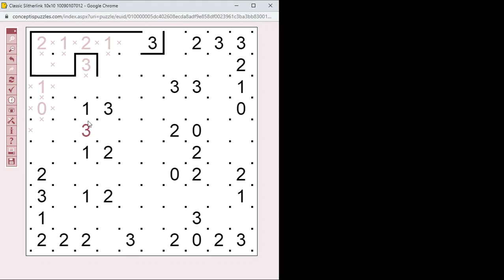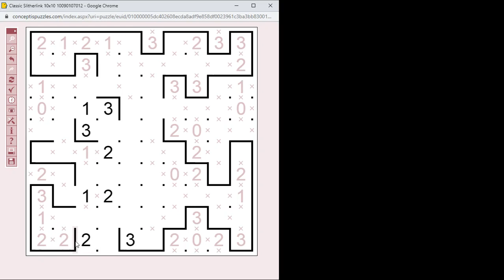Slitherlink megoldása lépésről lépésre 2022.10.08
Egyszerű 10*10-es Slitherlink megoldása lépésről lépésre